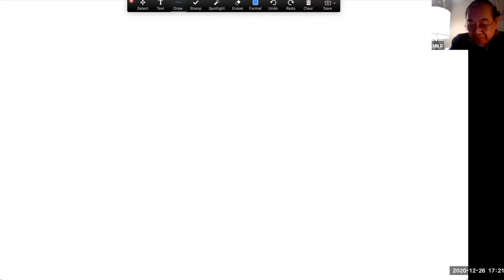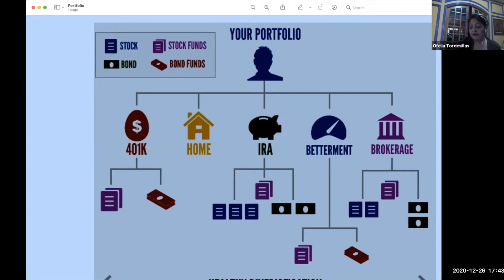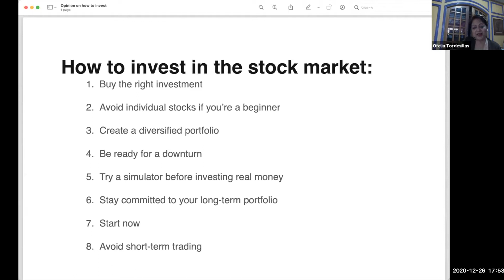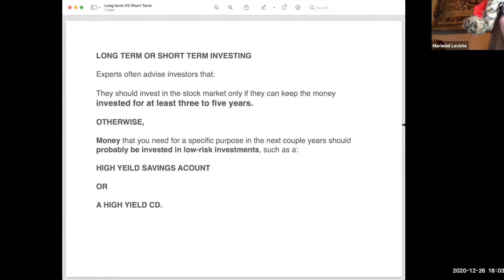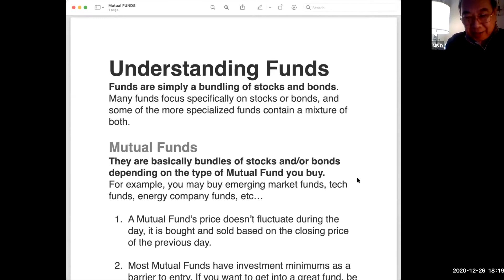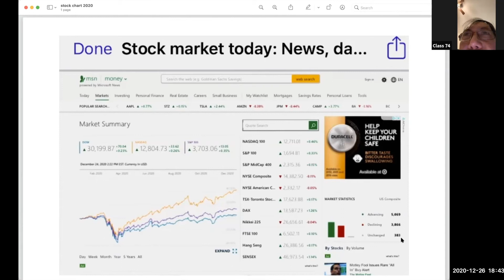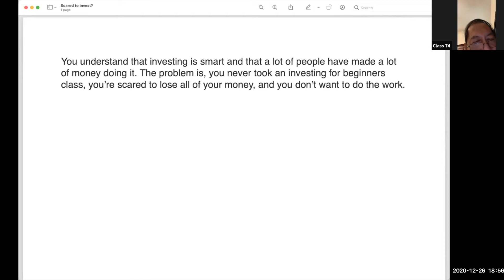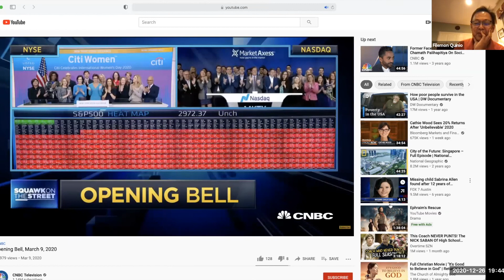Dec 26, 2020 Intial UST Med 74 Investment Meeting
UST Med Class 1974 Initial Investment Meeting